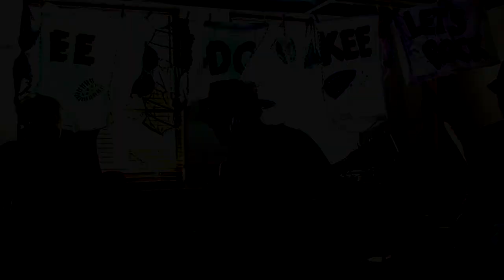OKEE DOKEE. "How Can a Poor Man Stand Such Times and Live" at "Broadstairs Folk Week" 2012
Okee Dokee at "Broadstairs Folk Week 2012" at The Little Albion Inn, St Peters, Broadstairs, Kent, England. 17 July August 2012.

Okee Dokee ( aka The Okee Dokee Band  ) play Broadstairs Folk Week yearly.

Okee Dokee are:
Danny Cahill - drums / vocals
John Dewdney - accordion / concertina / percussion / vocals
Phil Gravett - mandolin / guitar / vocals
Mel Stevens - button accordion / tuba
Dick Streeter - bass / whistle / vocals
Dave Toye - guitar / banjo / vocals
Keef Trouble - zobstick / percussion / guitar / vocals

Gig list: U Wanna Tango / French Aupair / Business Bollocks / How Can a Poor Man Stand Such Times and Live / On My Planet / England For Me / Royal Box / Dust on My Needle / The Lakes of Ponchartrain / Running Bear / Kiss 'n' Tell / Jodrel / Hopping Down in Kent / Get Off Of My Bike / WPC41 / You'll Always Find Me in the Kitchen at Parties

the okee dokee band the okie dokie band the okee dokee brothers john dewdney dick streeter phil gravett dave toye keef trouble danny cahill keith trussell mel stevens brett marvin and the thunderbolts broadstairs folk week broadstairs blues bash broadstairs kent horsham crawley east sussex england jonah jona lewie seaside shuffle stop the cavalry youll you'll always find me in the kitchen at parties the lakes of ponchartrain hopping down in kent sexy bad girl shrewsbury shropshire how can a poor man stand such times and live french au pair aupair running bear hey you get off of my cloud the rolling stones hopping down in kent the little albion inn 40 st peters road broadstairs kent CT102AP button accordion woman police officer police woman policewoman jodrell bank fox and geese hunt the squirrel box hill facebook michael turners jig trip to cheltenham lovebridge waltz love bridge waltz royal box england forever terry dactyl and the dinosaurs "Broadstairs Folk Week 2015" "Broadstairs Folk Week 2014" "Broadstairs Folk Week 2013" "Broadstairs Folk Week 2012" "Broadstairs Folk week 2011" "Broadstairs Folk Week 2010" "Broadstairs Folk Week 2009" "Broadstairs Folk Week 2008" "Broadstairs Folk Week 2007" "broadstairs folk week 2015" "broadstairs folk week 2016" "The Wrotham Arms Broadstairs" "Thorley Taverns Broadstairs" "Barnaby Rudge Broadstairs" "Tartar Frigate Broadstairs" "Ye Olde Crown Broadstairs" "Star Inn Broadstairs" "Captains Table Broadstairs" "Bradstow Mill Broadstairs" "Harpers Bar and Restaurant Broadstairs" "House of Coffee Broadstairs" "Balmoral Wine Bar Broadstairs" "The Charles Dickens Broadstairs" Royal Albion Hotel Broadstairs" "David Copperfield Broadstairs" "The Lanthorne Broadstairs" "Brown Jug Broadstairs" "The Red Lion Broadstairs" "Dolphin Inn Broadstairs" "Captain Digby Broadstairs" "The Neptune Broadstairs" "Neptune Hall Broadstairs" "Neptunes Hall Broadstairs" "The Rose Broadstairs" "The Prince Albert Broadstairs" "19th Hole Broadstairs" "White Swan Broadstairs" "The Railway Tavern Broadstairs" "The Four Candles Broadstairs" "The Fork Handles Broadstairs" "Isle of Thanet" "Visiting Broadstairs England" "Visit Broadstairs" "Dickens Festival Broadstairs" "May Fair Broadstairs" "Easter Weekend Broadstairs" "Water Gala Broadstairs" "Big Broadstairs" "Food Festival Broadstairs" "Broadstairs Kent, Home of Charles Dickens" "Royal Liberty Morris" "Wolf's Head and Vixen Morris hit the beach" "Royal Liberty Morris Broadstairs" "All Hallows" "The Bubbleband Broadstairs" "Broadstairs Gong Scourers Manic Morris" "Motley Morris Broadstairs" "Helluvaday" "Botany Bay Beach, Broadstairs, Kent, UK" "Viking Beach Broadstairs" "Botany Bay Broadstairs" "Joss Bay" "Louisa Bay Broadstairs" "Viking Bay Broadstairs" "Kingsgate Bay Broadstairs" "Dumpton Gap Broadstairs" "Stone Bay Broadstairs" "Sculpture Gardens Broadstairs" "Pierremont Hall, High Street Broadstairs" "Dickens' House museum Broadstairs" "Bleak House Broadstairs" "Crampton Tower Broadstairs" "Broadstairs Pier" Broadstairs Jetty" "Jam on the Jetty" "Isle of Thanet Gazette" "Thanet Times" "Thanet Extra" "yourthanet" "Views of Old Broadstairs" "Broadstairs swinging" "Broadstairs beach" "broadstairs free personals" "broadstairs online personals" "Broadstairs Olympic torch" "Broadstairs Pavilion" "Pavilion Broadstairs" "Broadstairs Pavilion" "Pavilion Gardens Broadstairs" "Victoria Gardens Broadstairs" "Concert Marquee Broadstairs" "Broadstairs Bandstand" "Broadstairs Promenade" "Session in the Shelters" "High Speed One Broadstairs" "Tidal Surge November 9" "Gemma Humphreys in a hot tub Broadstairs" "Serpent Horn" "NVS Broadstairs" "The Ginger Jug Band" "The Thanet Anthem" "Mary Portas Pilot Application Broadstairs" "North Foreland Lighthouse" "Broadstairs Promenade" "Broadstairs Clock Tower" "Lilliput Mini Golf Broadstairs" "Broadstairs Memorial Recreation Ground" "Old Curiosity Shop Broadstairs" "Broadstairs Tourist Information Centre" "Gadds Brewery Broadstairs" "Flint House Art Broadstairs" "Broadstairs Folk Week Torchlight Procession"